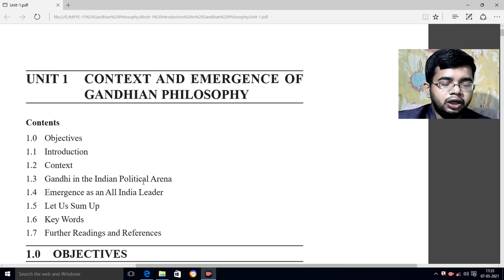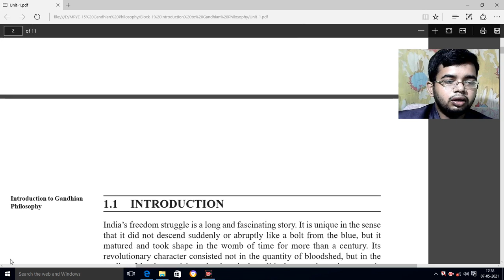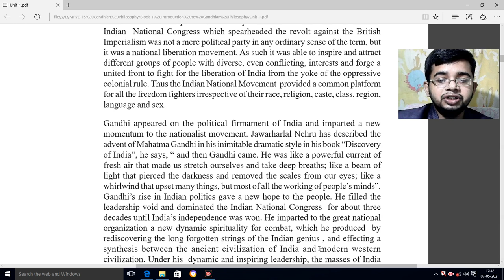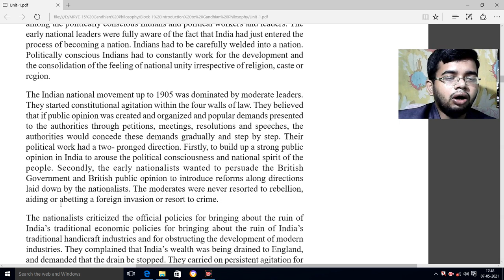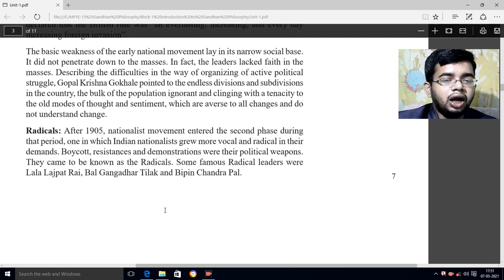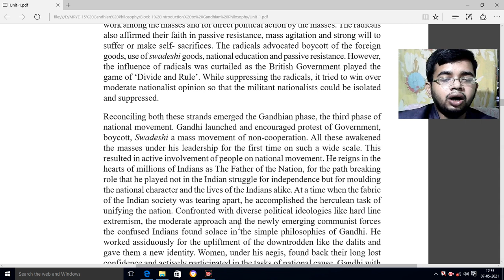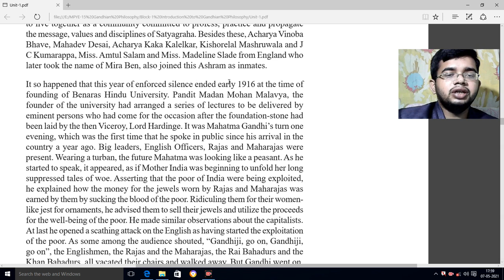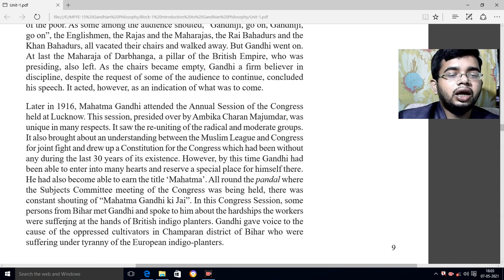Gandhian Philosophy Part-1